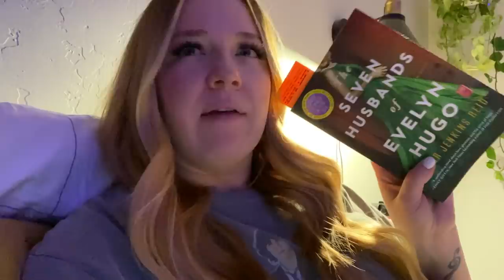cancelled trip, new lashes, and i think i actually had the rona?